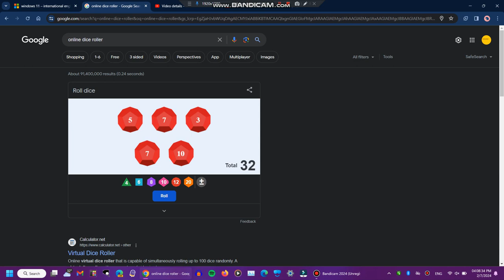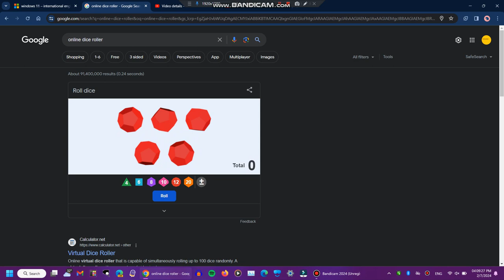5d12 rolled 2,7,2,10,10 (1 / 20,736)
1 in 20,736 FOR rolling a Yahtzee with five 12 sided dice.